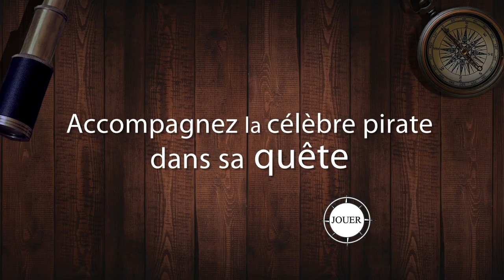VIDEO TEASER JEU MARY READ MOULIN DE SERRE CAMPING AUVERGNE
Pendant votre séjour au Camping Le Moulin de Serre, partez à la chasse au trésor avec une application sur votre tablette ou smartphone ! Parcours semé d'indices à trouver, puis d'énigmes à résoudre. Jeu par équipes à faire en famille